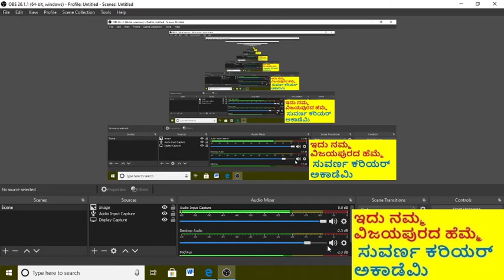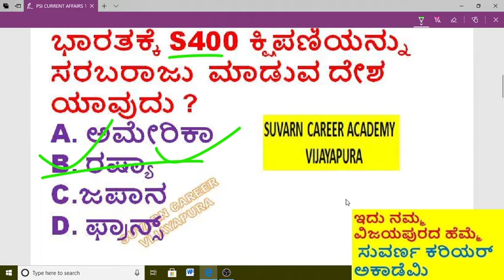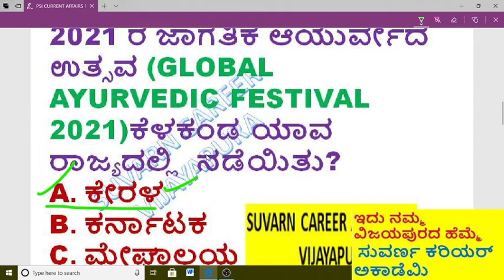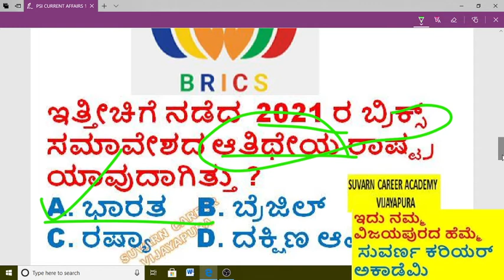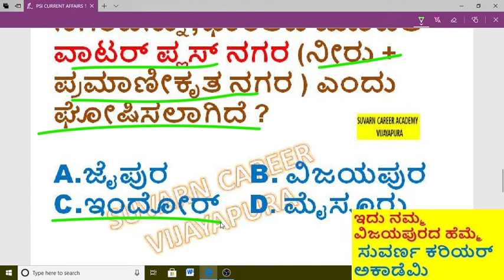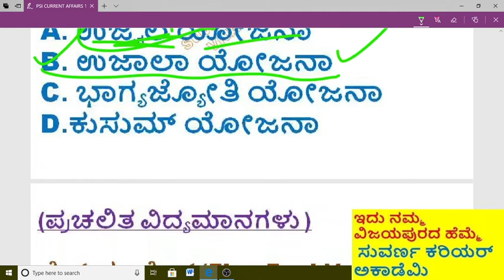PSI exam Current affairs in Kannada,Group C KPSC exam,KAS -Current Affairs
Group C KPSC exam,PSI exam Current affairs in Kannada,KAS -Current Affairs